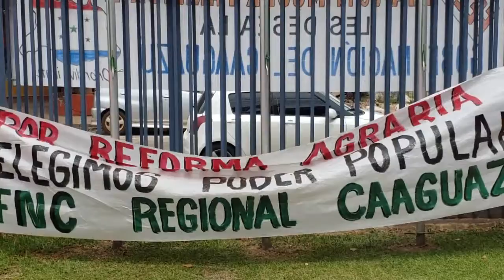Campesinos contra promesas falsas del gobernador Alejo Ríos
Los productores hortícolas volvieron a manifestarse en la sede de la Gobernación del Caaguazú, ciudad de Coronel Oviedo.
Incumplimiento de promesas del gobierno departamental, realizadas a través de la Secretaría de Agricultura.
Además dijeron que por cuarta vez consecutiva, no fueron recibidos por el gobernador Alejo Ríos.